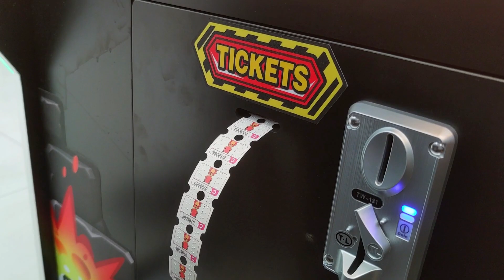Zombie Rush 2 players ball shooting game. Fun for all the family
Very popular with all age groups, this redemption piece is nothing but fun!
2 player fun for all the family - riveting game content displayed on a 43" LCD HD monitor.
8 different and new amazing scenes.
High speed of ball shooting and proven and reliable mechanisms for additional excitement.